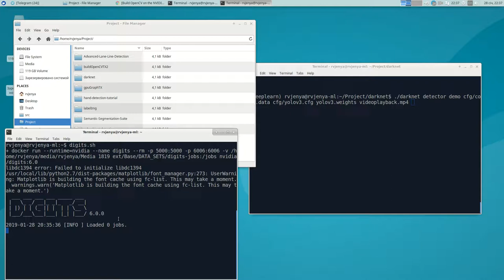Demo - detect the person in the airport - screencast 00002